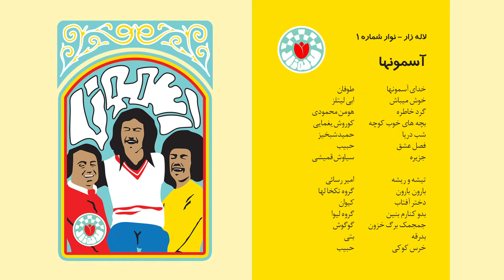4.Kourosh Yaghmaei - Bachehaye Khoobe Koocheh | کوروش یغمایی - بچه های خوب کوچه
از آلبوم آسمونها
لاله زار - نوار شماره 1

پاییز 1398